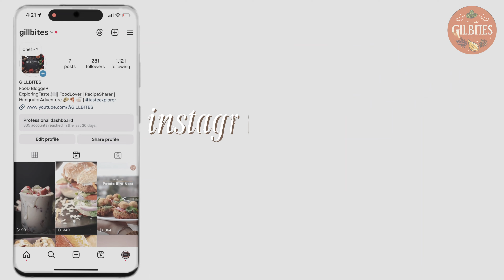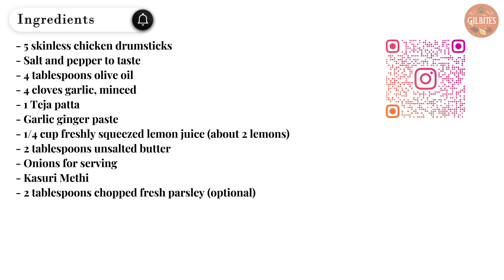Lemon Chicken Recipe | Tasty and Tangy | Kese bnaye lemon chicken | Easy homemade recipe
Lemon chicken is a delicious dish that's both tangy and savory. Here's a simple recipe you can try:
Follow @GILLBITES for more upcoming recipes.
Ingredients :
- 5 skinless chicken drumsticks
- Salt and pepper to taste
- 4 tablespoons olive oil
- 4 cloves garlic, minced
- 1 Teja patta
- 1/4 cup freshly squeezed lemon juice (about 2 lemons)
- 2 tablespoons unsalted butter
- Onions for serving
- Kasuri Methi
- 2 tablespoons chopped fresh parsley (optional)